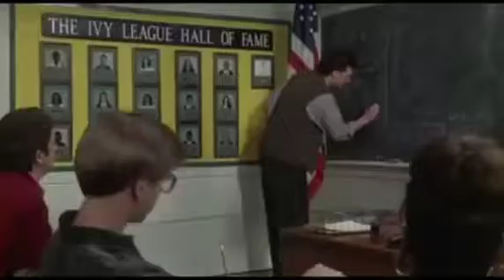The student hired a tutor but ended having | Flim Explained In Hindi/Urdu summarized